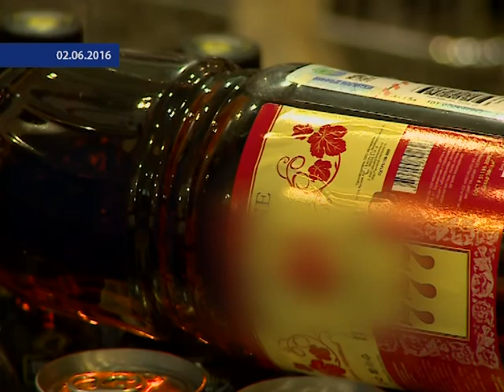Просрочку в одном из магазинов Череповца выявили уже не впервые